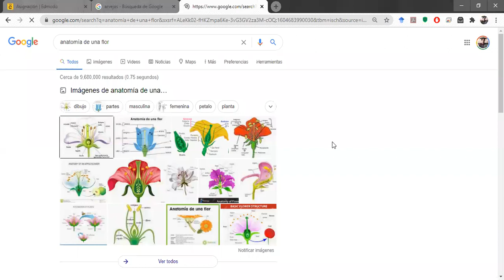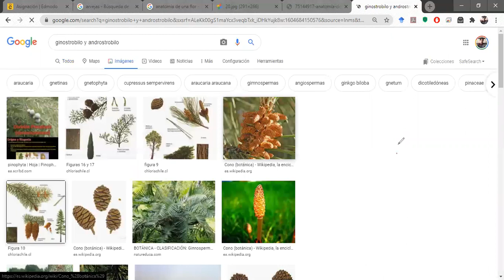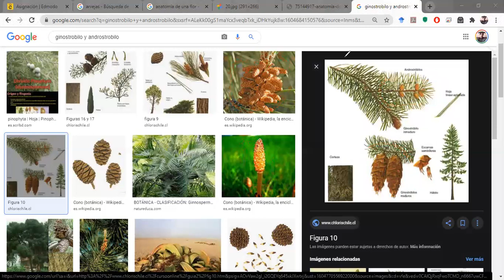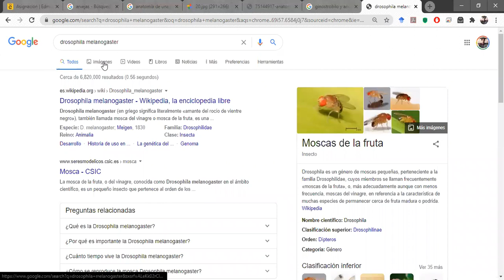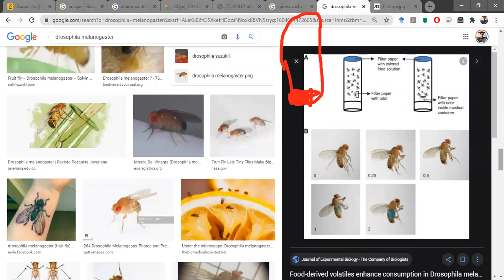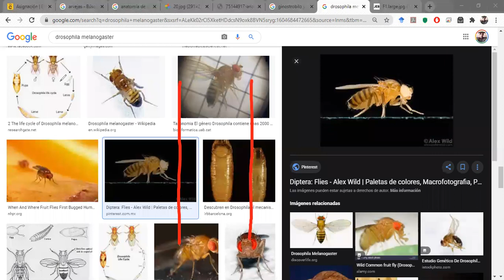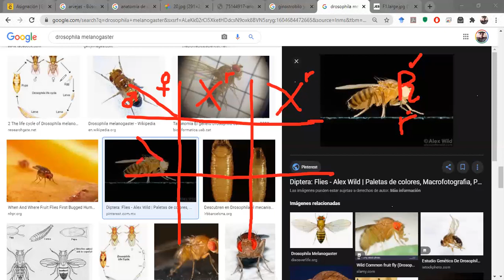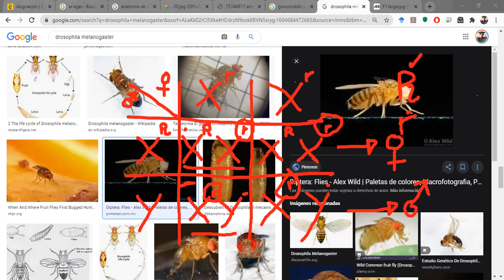Octavo - 6 Noviembre de 2020